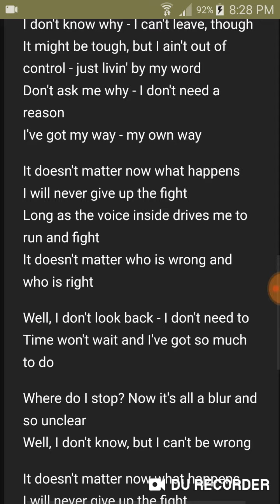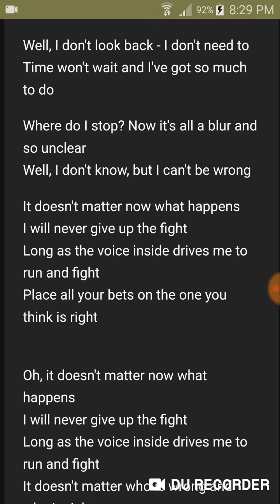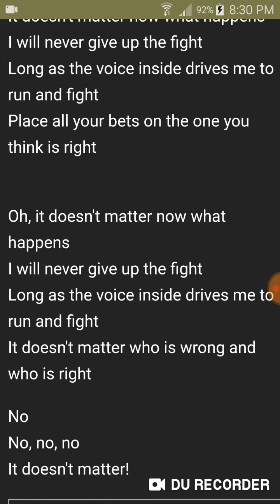🎵 Me Singing It Doesn't Matter from Sonic Adventure 2 🎵